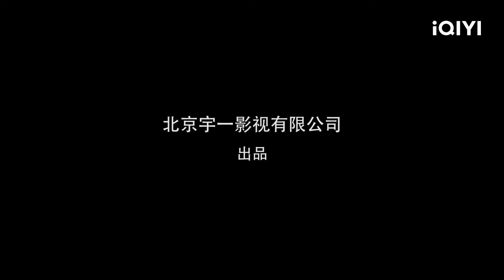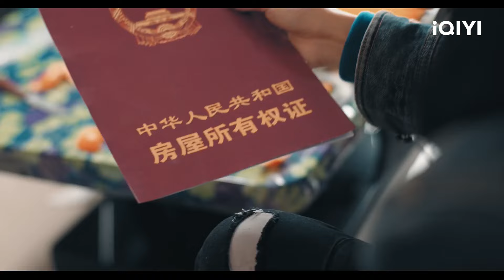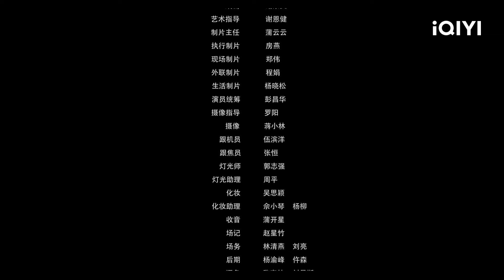【KO SUB】大海的明天 |코미디| iQIYI 한글자막영화 | 한글자막제공함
【설명】
북적거리는 도시에서 아마추어 사기꾼 장투모는 알츠하이머병 궈다하이와 마주치고, 가끔씩 잠에서 깨어나는 궈다하이의 상태로 인해 긴장감이 없어 보이는 사기가 방해를 받게 되는데...

구독하고 가장 인기있는 중국 영화들을 즐겨보세요!